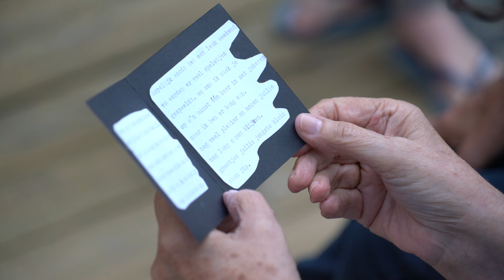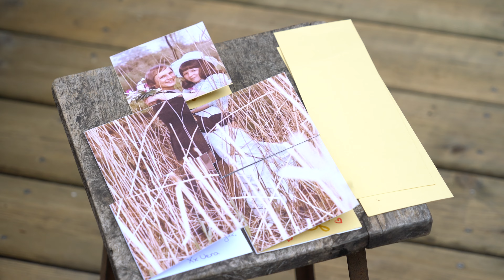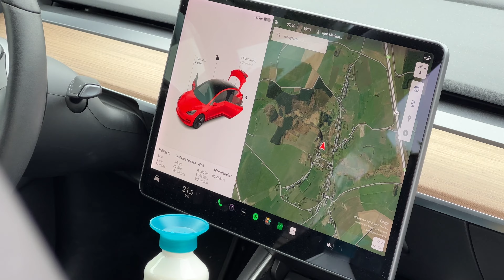WEEKEND BASTENAKEN | 2023